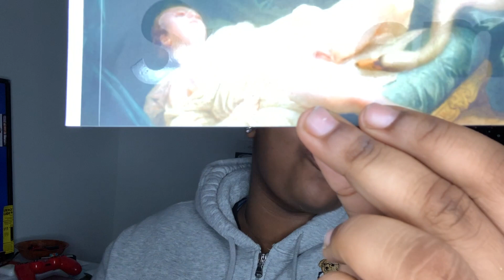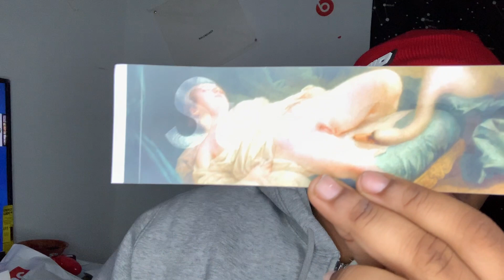SUPREME SS19 PICKUP (SUCCESSFUL COP)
I MAKE VIDEOS FOR WHATEVER ENTERTAINS ME FOR THE DAY 🔥🔥😈😈